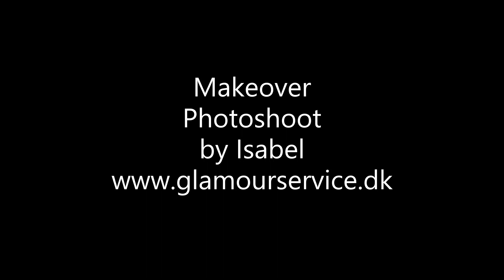CROSSDRESSER LINDA FOR PHOTOSHOOT IN COPENHAGEN BY ISABEL.